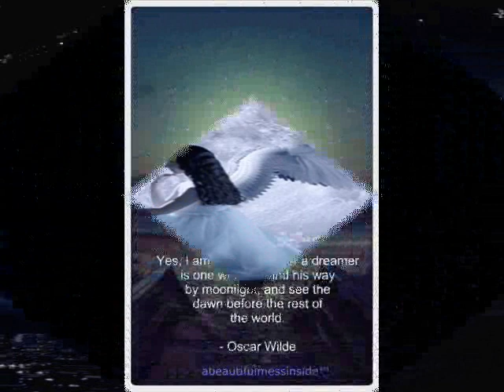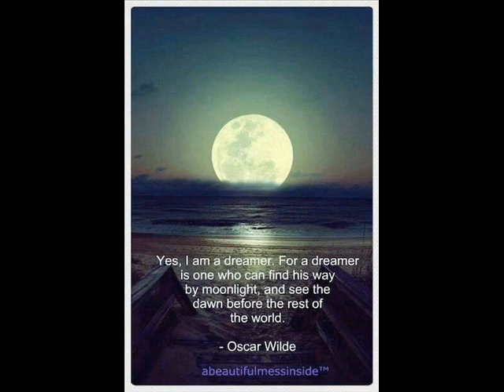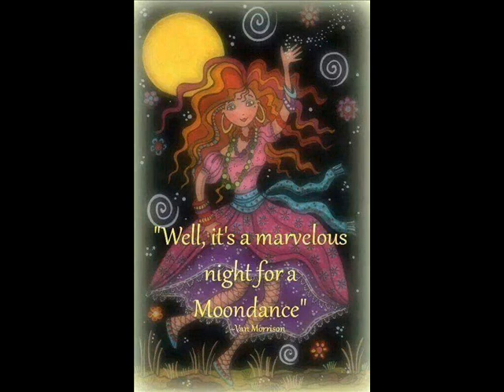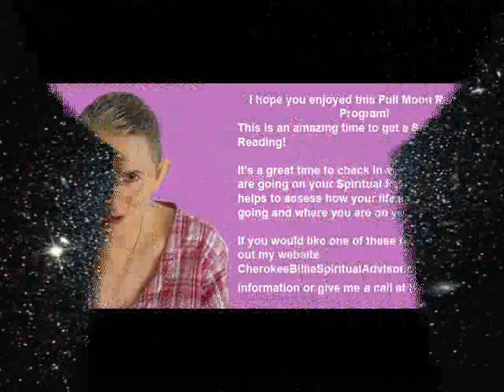Full Moon Reading with Cherokee Billie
On Tuesday April 11, 2017 I did a live class sharing a full Moon reading with those who attended.  It was a small group, but a lot of power was generated Sometimes it’s great to have a circle of people gathered together on the full Moon as the energy is so intense.
It's a great time to check in and see how things are going on your Spiritual Path. This Reading helps to assess how your life is currently going and where you are on your path.
This is unlike any psychic reading you have experienced before. This is not one about questions and answers this is where you get the answers delivered to you through your Angels and Spirit Guides.
Listening to this recording is a good introduction for people who have never experienced a Full Moon Reading.
Full Moon Blessings, Cherokee Billie